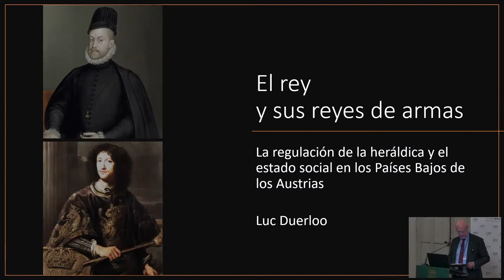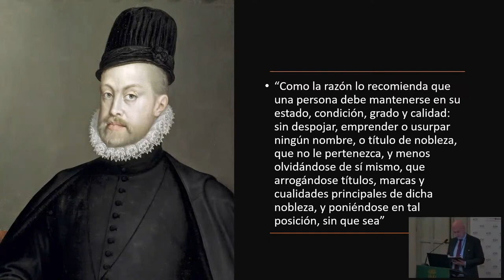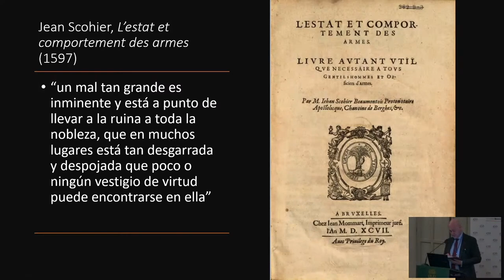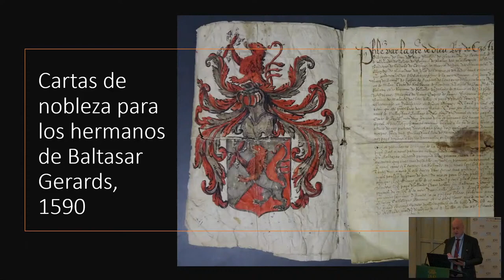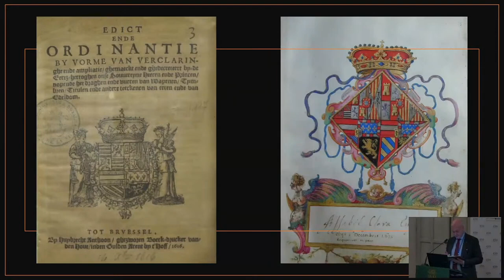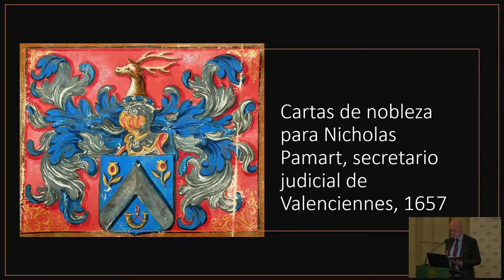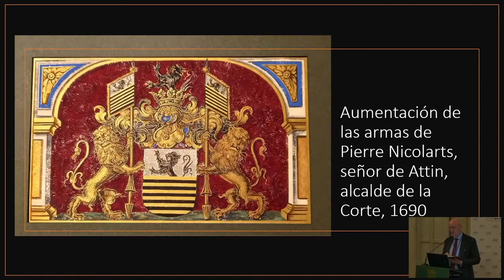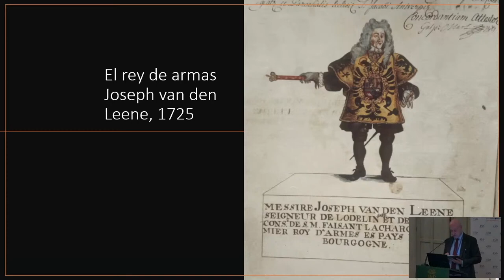Conferencia Luc Duerloo "Le roi et ses rois d'armes. La réglementation de l'heraldique et du status"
El Congreso Internacional de Genealogía y Heráldica de la Real Maestranza de Caballería de Ronda culminó con éxito tras tres intensas jornadas dedicadas al análisis de la genealogía y la heráldica como herramientas para comprender la identidad y la historia.

Con la participación de trece expertos de universidades europeas como la Sorbona, Anvers, Namur y la Universidad Nova de Lisboa, se exploraron temas clave como la construcción de identidades, la influencia de las narrativas genealógicas, y el papel de la heráldica en la representación social y familiar a lo largo de los siglos.

Este evento, celebrado en el marco del 450 aniversario de la Real Maestranza, marca el inicio de una tradición bianual que busca fomentar el intercambio de conocimientos y enfoques innovadores en estas disciplinas.